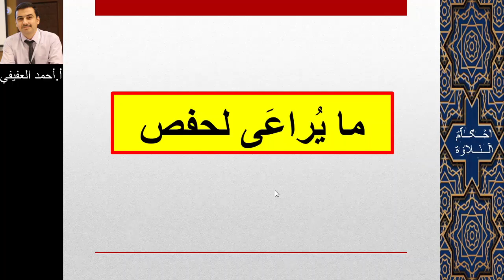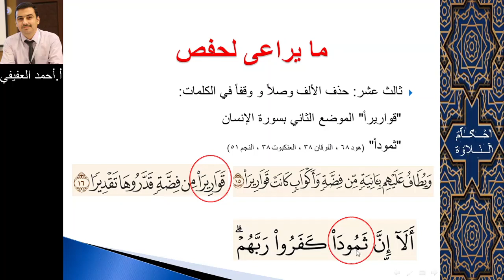الفيديو الثامن و العشرون من أحكام التلاوة ما يراعى لحفص